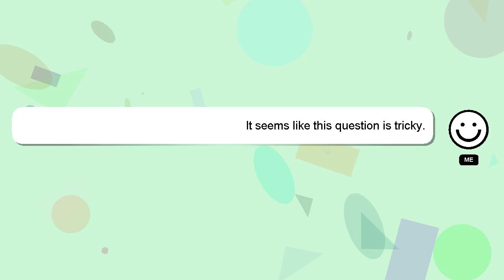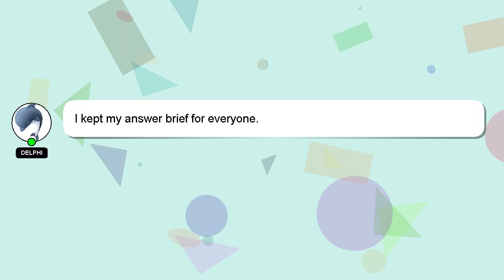How to randomize notes in fl studio?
An introduction to myself in a few words, Hello everyone, I'm Delphi. I am willing to help you find the solutions to your questions. - How to randomize notes in fl studio?

Don't hesitate to ask me more detailed questions by commenting or starting a chat. Your answer will be recognized and appreciated with a 'heart' from me.

*2 What we are experimenting :*